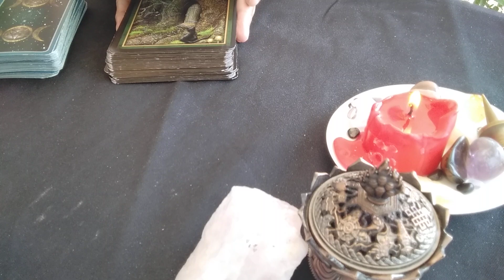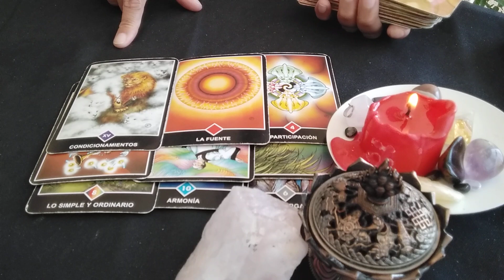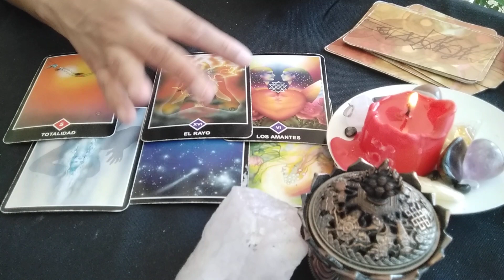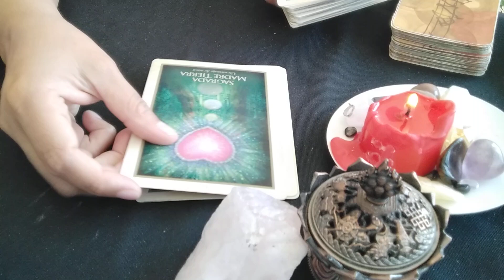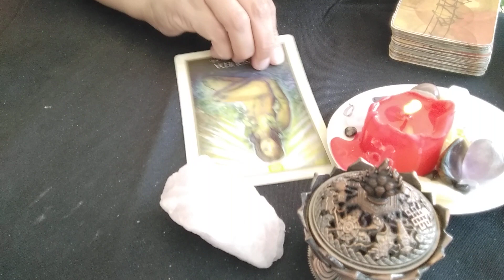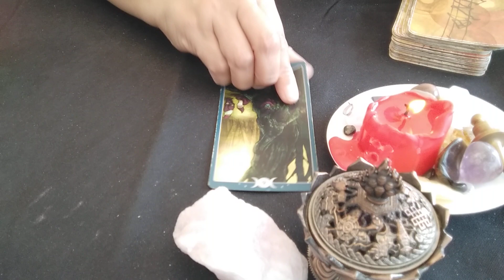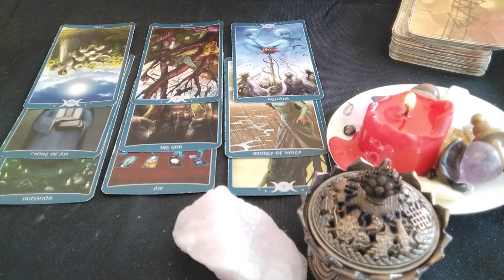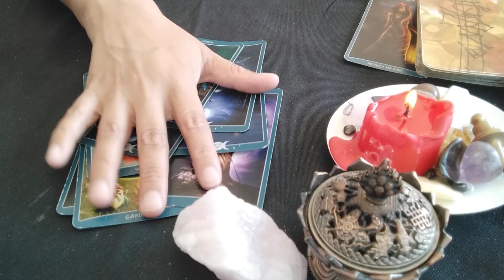TU ENERGÍA PASADO, PRESENTE, FUTURO ( interactivo)